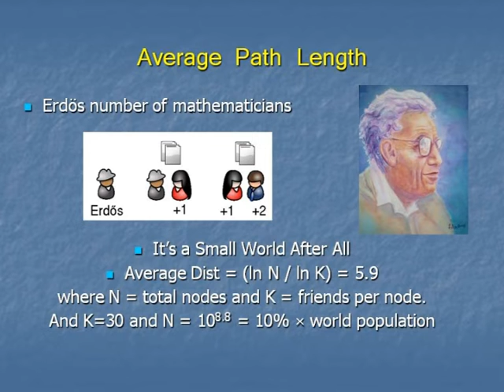Erdos Numbers: A mathematical example of 'small world' networks - John Barrow Gresham maths lecture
Paul Erdos, the wandering Hungarian mathematical genuis, would travel from university campus to university campus collaborating in mathematical papers with colleagues all around the world. This created a network of connections that exemplifies an important piece of mathematics that we find in our everyday lives.

In this extract from his lecture on 'Codebreaking in Everyday Life', John D. Barrow, Gresham Professor of Geometry and Professor of Mathematical Science at the University of Cambridge, explains the maths behind something we find in our everyday lives.

This is the 5th part of 'Codebreaking in Everday Life'.
The full lecture is available (in 13 parts) here on YouTube, or it can be downloaded (like all of our lectures) in its complete form from the Gresham College website, in video, audio or text formats: